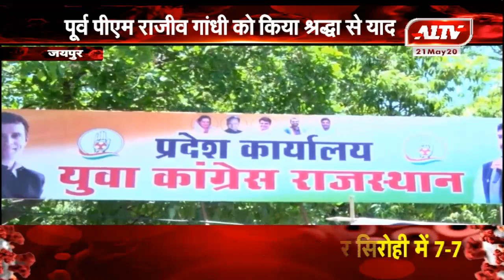जयपुर : यूथ कांग्रेस की ओर से रक्तदान शिविर आयोजित